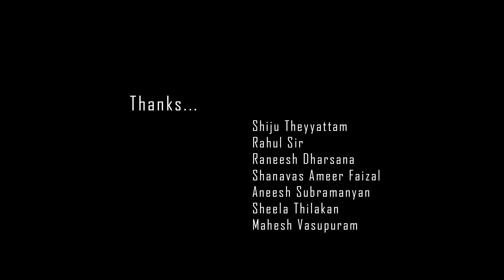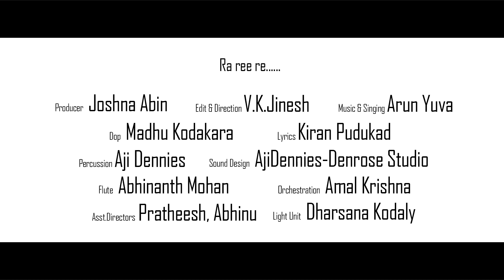Rareere Official Video | Nadanpattu | Theyattam | 2020 | Nattupattu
RaReeRe Official Video
Lyrics - Kiran Pudukad
Music & Singing - Arun Yuva
Chorus - Sunila Dhanish,Sreya Babu
Orchestration - Aml Krishna
Percussion - Aji Dennies
Flute - Abhinanth Mohan
D.O.P - Madhu Kodakara
Souns Design - Aji Dennies,Denrose Studio
Light Unit - Dharsana Kodaly
Ass:Directors - Pratheesh,Abhinu
Producer - Joshna Abin
Edit & Direction - V.K.Jinesh

NATTUPATTU
Audios & Videos

nadanpattukal kalabhavan mani
nadanpattukal in malayalam lyrics malayalam album songs 2021, malayalam album songs 2020, malayalam album songs new